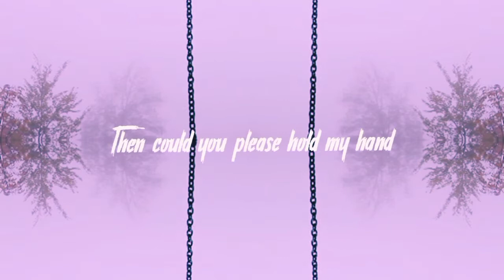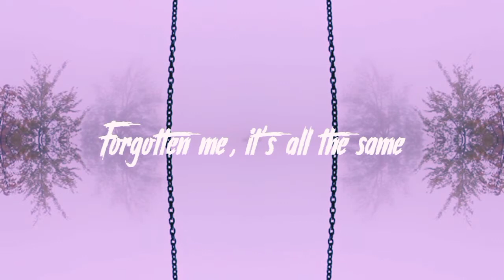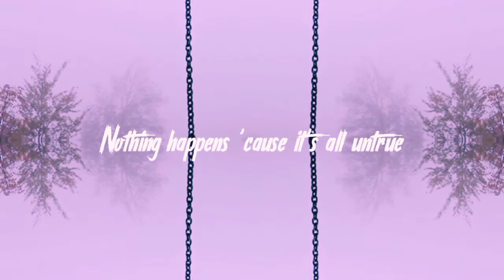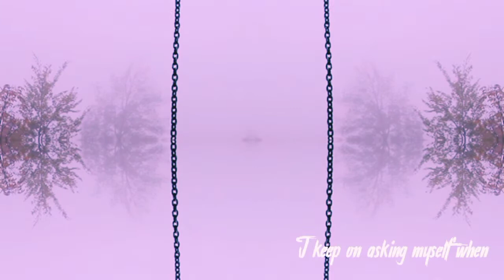Thomas Franco - A Memoir: Forever After (Official Lyric Video)